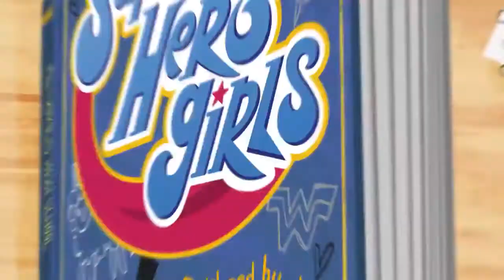DC Super Hero Girls (2019) - Opening (Hungarian)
Re-upload from vaf